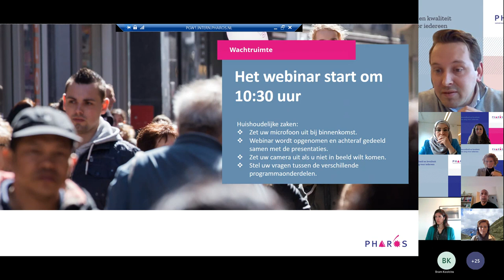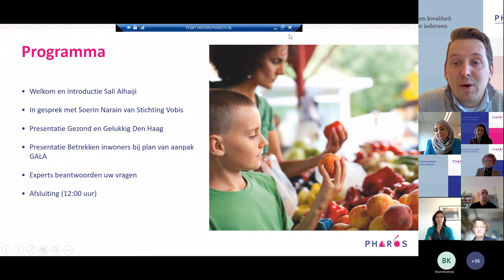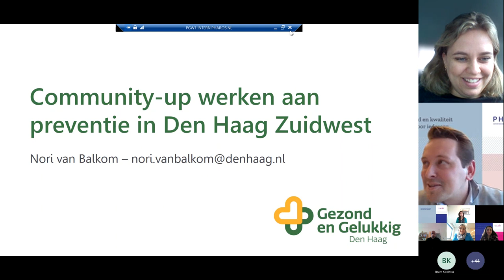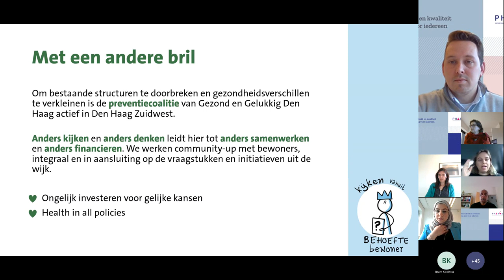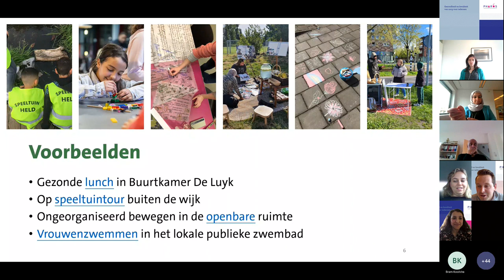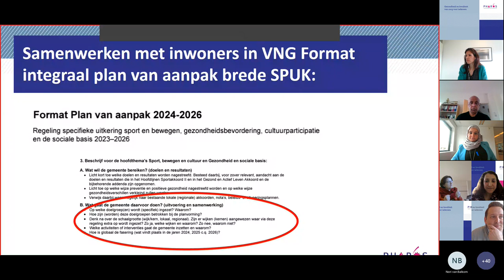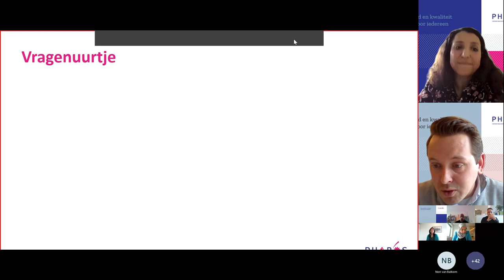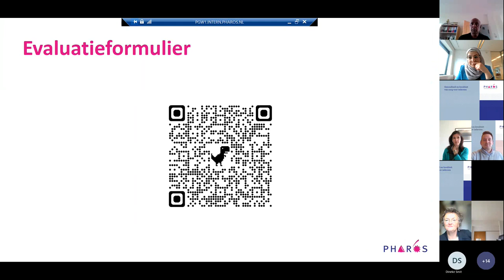Webinar 'Een Gezond en Actief Leven Akkoord voor en met woners | Pharos | 20 april 2023